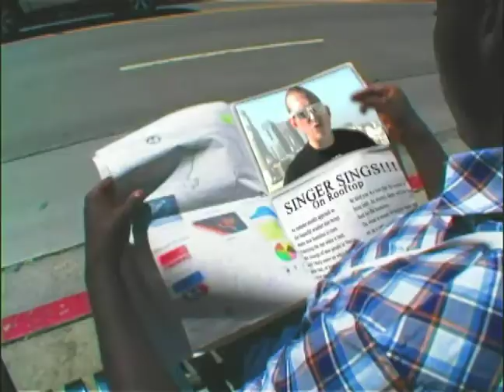Jellyfish Productions Kickoff Party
Jellyfish Productions Kickoff Party in Downtown Los Angeles December 5th 2009 where we premiered the music video "Always Misunderstood" by Meet Me at The Pub.  Musical Preformances by Meet Me at The Pub, Braw, and A Bear With A Car On Top